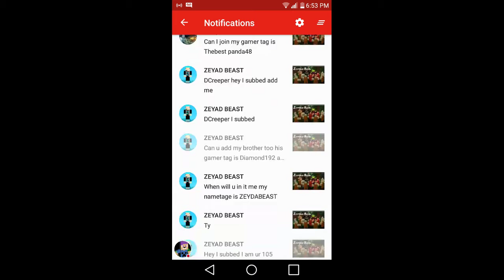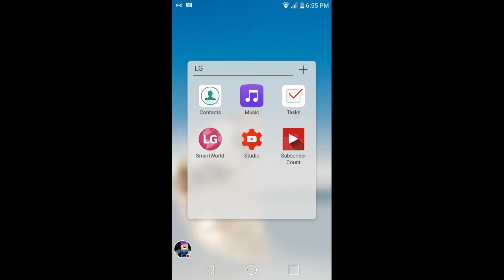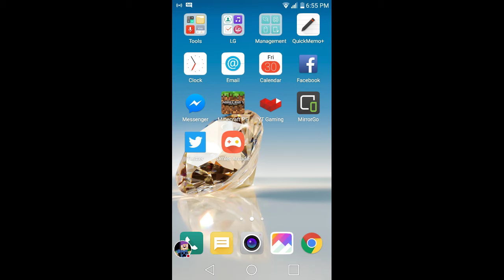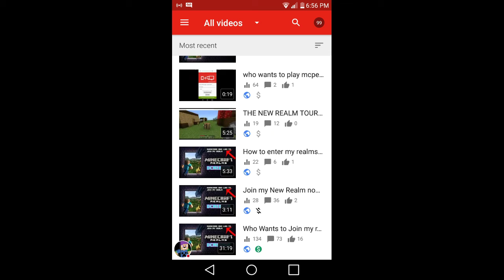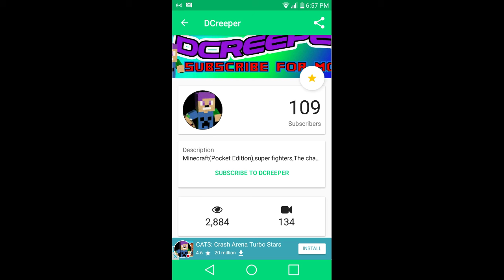Celebrating 109 subs plus adding u guys to my realms steps